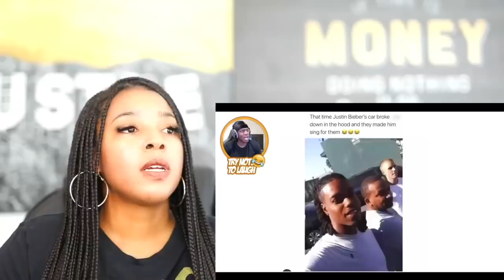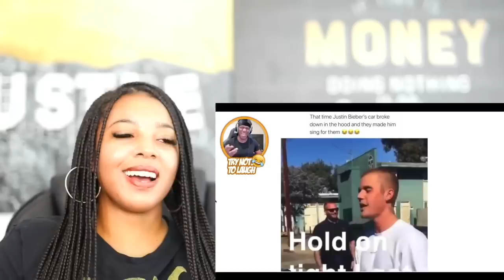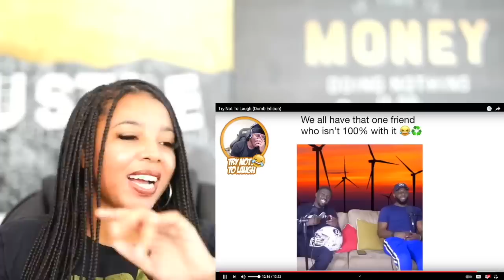KSI TRYING NOT TO LAUGH (Dumb Edition) | Reaction